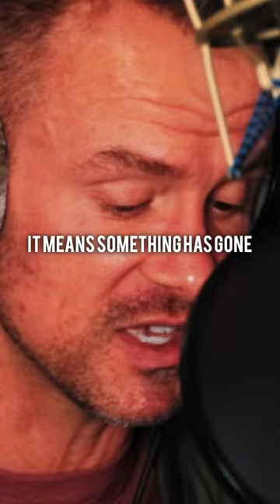Alex Honnold is INSANE | Alan Stein Jr.